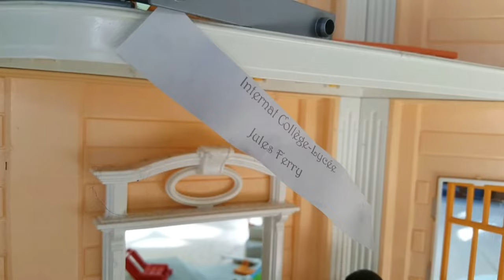Division - Épisode 14